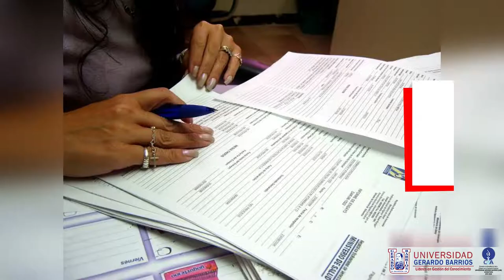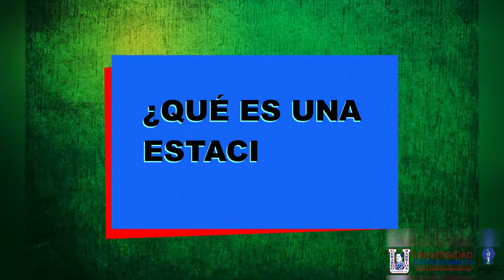Estacion Intermedia 1